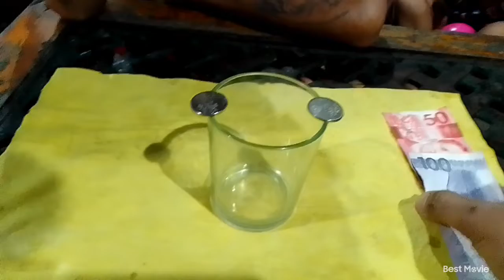How to solve the puzzle / Iangat Ang baso no touch / RIAL TV /Puzzle challenge with friends